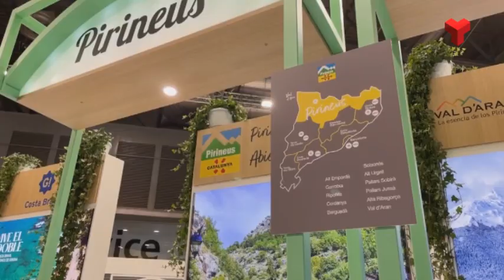La Diputació anuncia la recuperació de la pedra seca per a l’ús turístic vinculat al vi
La Diputació de Barcelona ha anunciat a la fira de turisme FITUR 2023, que s'està celebrant a Madrid, la recuperació de la pedra seca per a l’ús turístic vinculat a la producció vinícola.